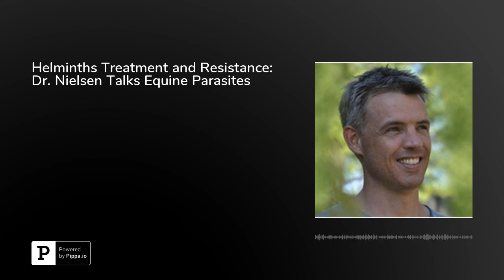Helminths Treatment and Resistance: Dr. Nielsen Talks Equine Parasites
Dr. Martin K. Nielsen works as an equine veterinarian researching parasites. He talks about his mission to control parasites in horses through helminths treatment.

In this podcast, he explainsanthelmintic resistance in horses and what it means regarding a horse's health;why a&nbsp;parasite's life cycle still holds a great deal of mystery for scientists, but what they might think is significant; and&nbsp;why pharmaceutical companies haven't released new anthelmintic products for years and why they need to.&nbsp;Dr. Martin K. Nielsen is an associate professor with the Gluck Equine Research Center at the University of Kentucky College of Agriculture, Food and Environment. The center takes on key issues regarding horse biology, but he specializes on helminths treatment, which means he also researches anthelmintic resistance in horses. Dr. Nielsen affirms the ubiquitous nature of parasites in animals and also emphasizes that there's no such thing as eradication.Rather, he says, it's important to seek means of control and balance. When a healthy equilibrium is lost, the host animal suffers. Because today's veterinarian faces the challenge of anthelmintic resistance in horses, researchers are working on finding new means of controlling the parasite population.This podcast also offers Dr. Nielsen an opportunity to discuss some of the mysteries of parasites, such as their ability to release compounds that deescalate their host's inflammatory immune response. Parasites also exhibit a dormant state over their lifecycle and researchers are trying to understand if this is triggered by the parasite or the host, and in either case, what benefit it may offer the organism. He also describes some new detection technology his lab has created to identify parasite counts through a special app.&nbsp;Dr. Nielsen is active in social media and encourages listeners to find him on Twitter (@MartinKNielsen) and at his YouTube channel (Martin K. Nielsen Equine Parasitology), where he takes on parasite myths among other topics.His lab page at the university also has more information